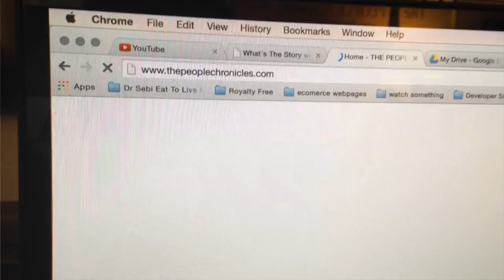Part 2 - Jo Painter & Dr. Bach - Lyme disease symptoms mimic other diseases including MS and ALS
Lyme disease symptoms present as other diseases including MS and ALS.  Proper Treatment.
What you can do if you suspect you have it.